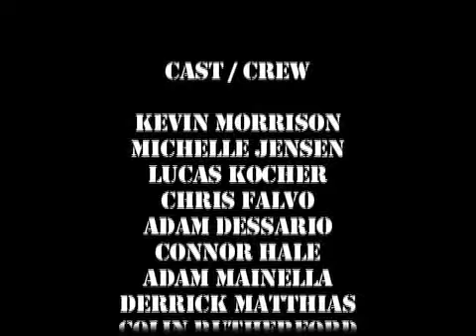Bootcamp 2010 - Special Forces Digital Film Shoot - CATO The Final Cut 2 - The Revenge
Bootcamp 2010 at the Centre for Arts and Technology in Kelowna is over and was the best yet!  The Special Forces Digital Film Mission decided to do a sequel to last year's film, "The Final Cut", with some returning cast members.  Thanks again to all those who took part in the 2010 CATO Bootcamp!